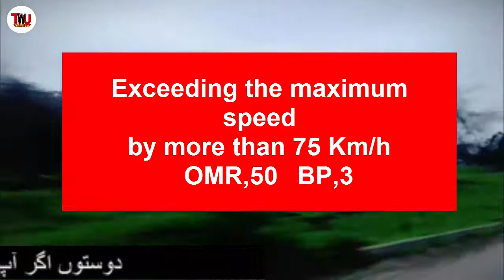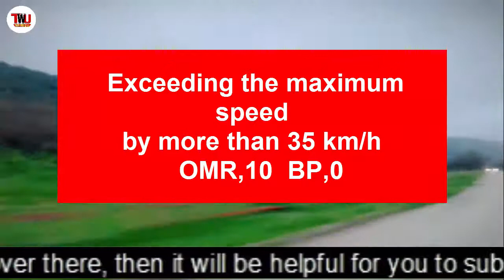Royal Oman Police new rules | Traffic Fines For Overspeed & Black Points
Is Video Main Ap Jan Paein Ge Royal Oman Police Ke Naye Qanon Ke Bare Main Jo 2018 Main Lago Hon Ge Is Video Main Main Ne Rop Oman Ke 3 Qanon Batae Hain Overspeed & Black Points Ke Mutalk Jis Ko Janana Ap Ke liye Mufeed Rahe Ga,